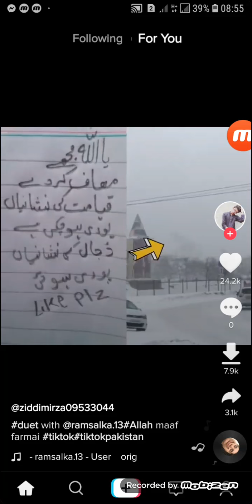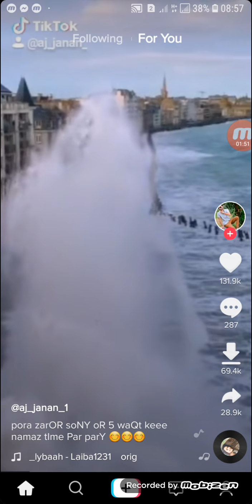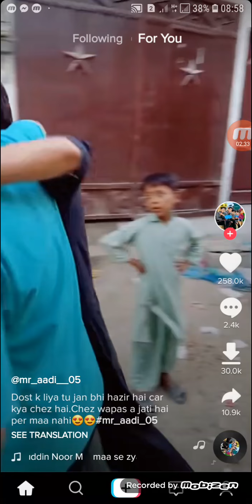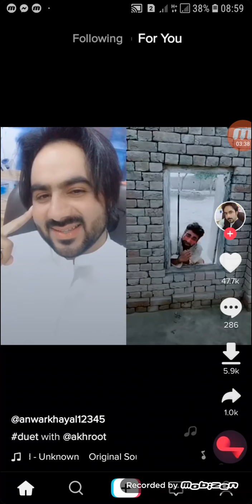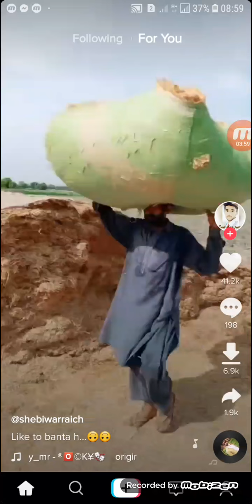TIK TOK FUN